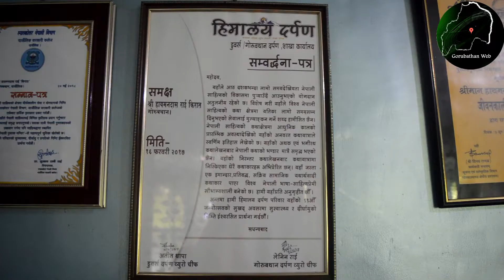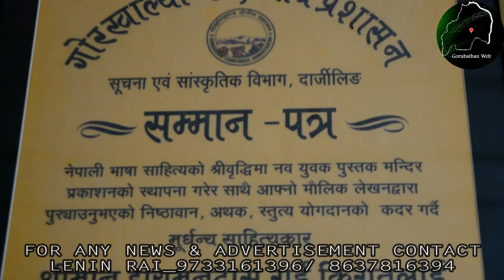नेपाली साहित्यका गौरव पुरुष हायमन दास राई "किरात"-लाई 101 अौंं जन्मदिनको हार्दिक मंगलमय शुभकामना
Gorubathan Web Presentation.
भारतेली नेपाली साहित्यका गौरव पुरुष हायमन दास राई "किरात"-लाई 101 अौंं जन्मदिनको हार्दिक मंगलमय शुभकामना.